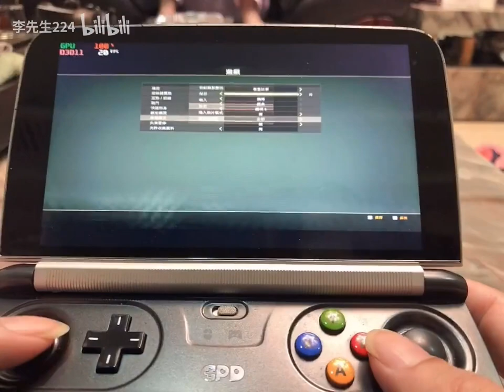Other way to solve the stuck bug of God of War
Change the tutorial mode to: Minimal before your approach this area